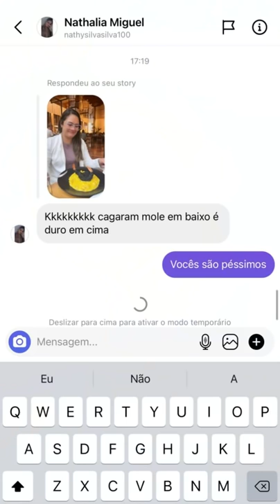CARLINHOS SE PRONUNCIA APÓS CONDENAÇÃO 😱😱 | CARLINHOS MAIA🌻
ELA ERA NETA DE PREFEITO E PEDIRAM PARA SE AFASTAR DE MIM 😱😱

Acredita colega! 🌻🌻

Carlinhos Maia é um grande humorista que anima o Brasil com seus stories diários.
Ganha muitos presentes de amigos e fãs,  iphone de ouro, carro de luxo e coisas que milionários ganham.
Carlinhos Maia ajuda pessoas, dá presentes a muitas pessoas também.
Por isso Carlinhos Maia faz sucesso com o povo, pela sua origem humilde e hoje rico com seu instagram, mas não esquece suas origens.

Faz stories no seu apartamento, mas o melhor é a vila do Carlinhos Maia.
Nos acompanhe e se divirta no youtube do Carlinhos Maia.
Fanpage!